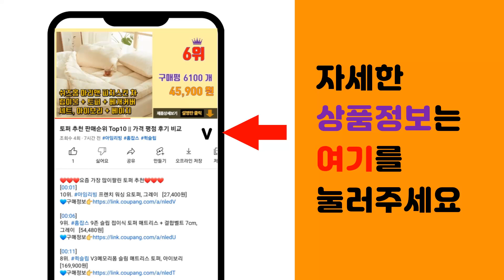앵글 추천 판매순위 Top10 || 가격 평점 후기 비교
❤️❤️❤️요즘 가장 많이팔린 앵글 추천❤️❤️❤️

[00:01]
10위. 코멧 메탈 선반 5단 740 x 340 x 1500mm, 화이트 [30,990원]

[00:06]
9위. 코멧 메탈 선반 3단 590 x 340 x 800 mm, 화이트 [23,690원]

[00:11]
8위. 정리중독 메탈랙 선반, 3단 [37,100원]

[00:16]
7위. 코멧 메탈 선반 5단 900 x 350 x 1500mm, 실버 [38,290원]

[00:21]
6위. 칸당하중 300킬로 철제선반세트 중량랙 창고용 조립식 파레트랙 파렛트랙 렉, 300kg연결 [132,400원]

[00:26]
5위. 620중량앵글 회색 철재 조립식 앵글 재단 (단당 하중 100kg) [4,460원]

[00:31]
4위. 울트라랙 가로 1500 무볼트 조립식 철제 앵글 선반 3단 4단 5단 6단 다용도 베란다 [93,880원]

[00:36]
3위. 420경량앵글 회색 철재 조립식 앵글 재단 (단당 하중 50kg) [6,740원]

[00:41]
2위. 무볼트 앵글선반 5단 FRC-8418 랙 조립식 경량랙 펜트리 베란다 철제 진열 창고 건조 [49,800원]

[00:46]
1위. 울트라랙 3단 4단 5단 블랙 앵글 철제선반 무볼트 조립식 선반 베란다 펜트리 선반장 창고 [57,860원]